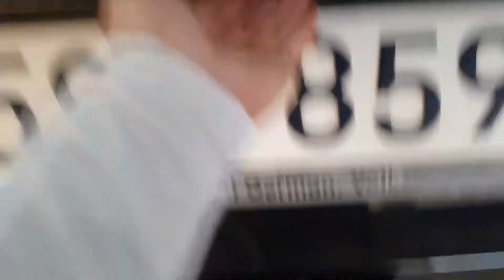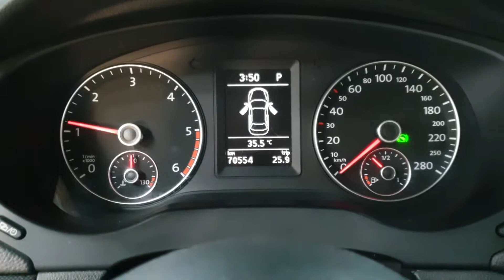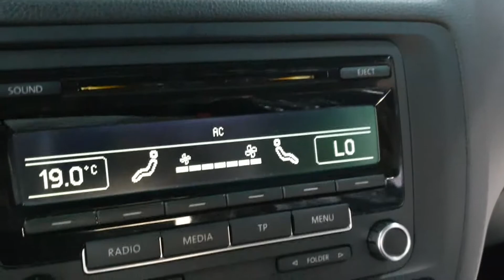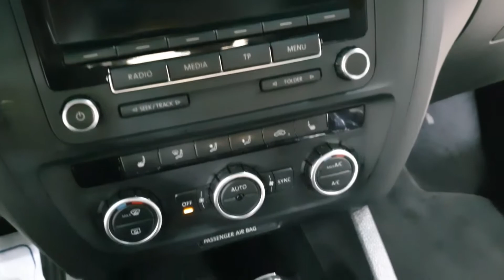JETTA 2013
001157